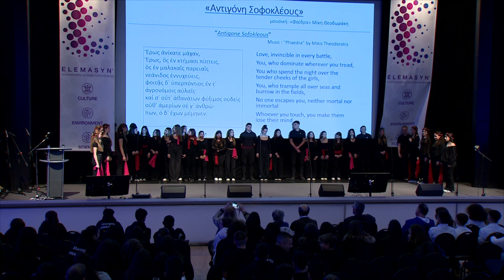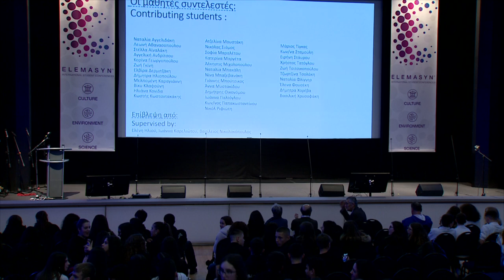B΄ Arsakeio-Tositseio High School Of Ekali I - ELEMASYN®, 3rd Intern. Student Conference, Prague '24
ELEMASYN®, 3rd International Student Conference, Prague 2024: B΄ Arsakeio-Tositseio High School Of Ekali

B΄ Arsakeio-Tositseio High School Of Ekali's assignment in  ELEMASYN®'s 3rd International Student Conference in Prague, 2024.

Assignment title:
"Eros Danced..."(D. Solomos)